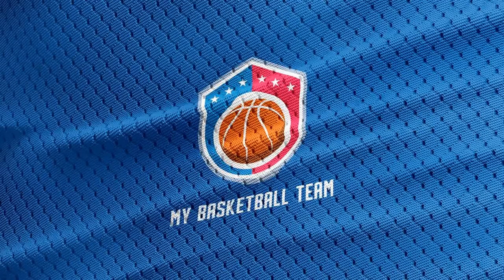Mybasketteam - Stefan Jović, new face of MBT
My Basketball Team is proud to announce that Stefan Jović will be the new face of

Stefan Jović is a Serbian professional basketball player. He currently plays for Red Star and he belongs to the most successful generation in the history of Red Star! He is also a Euroleague record holder with 19 assists which he achieved against Bayern in the season of 2015/16. Ha was named MVP of the ABA league season 2015/16 final. He also won a silver medal with the Serbian national team at the World Basketball Championship 2014 and most recently a silver medal at the Rio 2016 Olympic Games when Team USA defeated Team Serbia in the final of the men’s Basketball competition.
We are very glad to have Stefan on our Team!